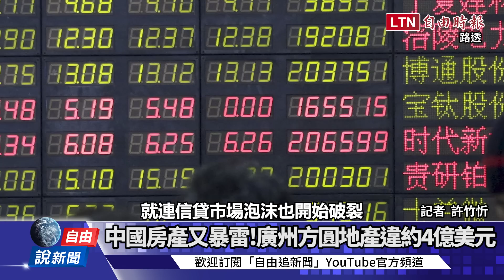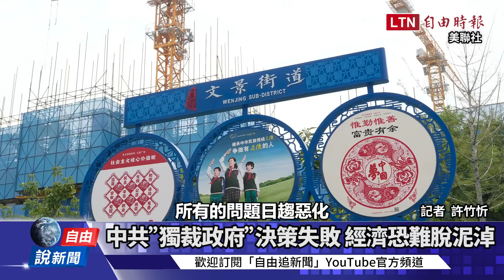自由說新聞》龍的傳人變蝸牛？外媒曝中國經濟大熄火全因「他」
【看更多報導】

瓦格納變俄軍「看門狗」？親烏俄羅斯軍團說話了

普廷下令「處理」普里格津？ 克里姆林宮否認

自由說新聞》日本「核廢水排海」影響揭密！中國專家「逆黨」發文秒被封

自由說新聞》巴赫姆特「除俄片」曝光！烏總司令：反攻已到關鍵時刻